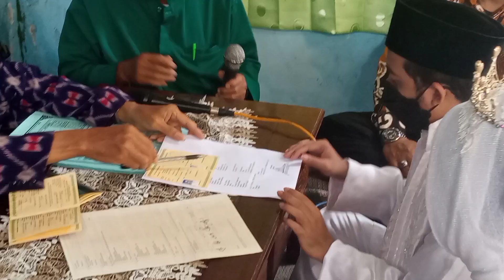AKAD NIKAH ARI & DWI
akad nikah#akadnikah#ari&dwi